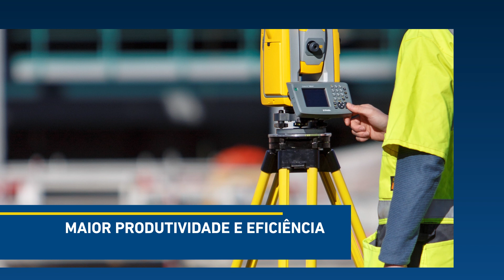Estação Total Trimble S5 Robótica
A Estação Total Trimble S5 Robótica possui Servo Motores que utilizam a tecnologia MagDrive da Trimble, tecnologia de acionamento eletromagnético sem atrito. Esta tecnologia permite que a S5 realize movimentos com velocidades de até 115° por segundo.

Os poderosos motores da S5 associado às funções do Trimble ACCESS permitem a realização de operações que facilitam o dia a dia em campo:

- Eficiência e qualidade para o levantamento diário
- Alto padrão de testes, óptica e conformidade
- Movimentos com velocidades de até 115°
- Software de controle Trimble ACCESS embarcado
- Medições diretas e inversas de forma automática
- Varreduras ricas em recursos
- Visão aprimorada, melhores imagens, melhores dados
- Levantamento e escaneamento
- Fácil transferência de dados do campo para escritório